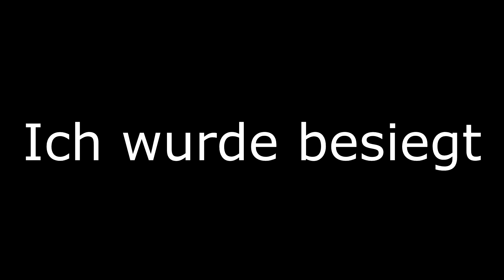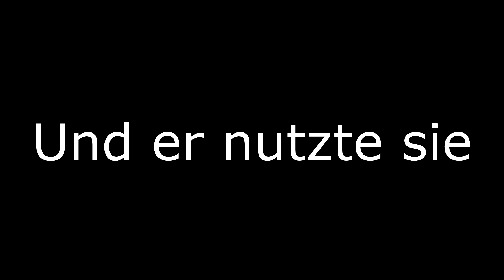Die Rache des Putzmann?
Hier wieder der Kanal vom All In (der gut aussehende Kerl der die Worms Videos geschnitten hat)